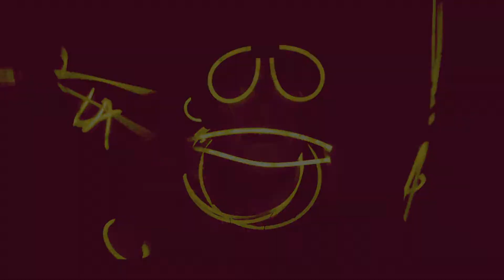SET FIRE TO THE RAIN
Episode 22 of our 20plus20by2020 challenge

"Set Fire to the Rain" by Adele Adkins & Fraser T Smith